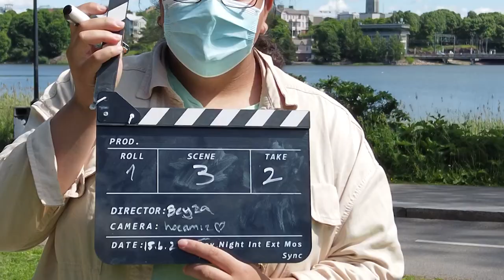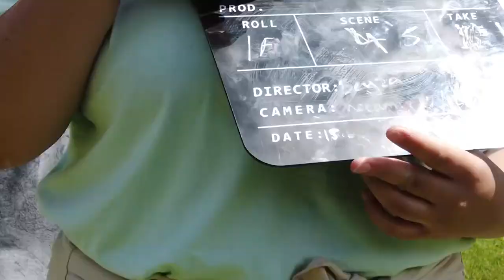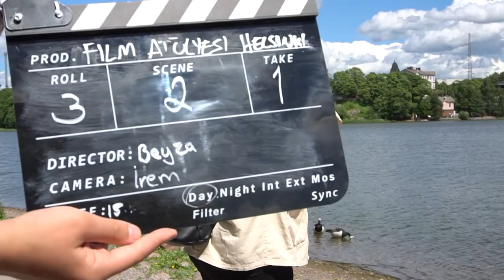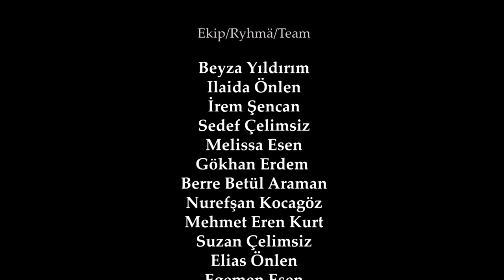Kamera Arkası/ Behind the Scenes: Neden/Miksi/Why? Filmi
Türkçe Konuşan Gençler için Film Atölyesi-Helsinki. 13-19 yaş.
Bu proje, Finnish Cultural Foundation tarafından desteklenmiştir.
Bu film, atölyenin 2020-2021 dönemi ürünüdür.
Atölye katılımcıları tarafından üretilmiştir.

Film Making Workshop For Turkish Speaking Youth - Helsinki. Ages 13-19.
This project was funded by Finnish Cultural Foundation.
This film is the product of the workshop 2020-21.